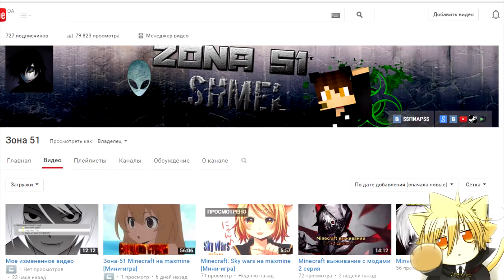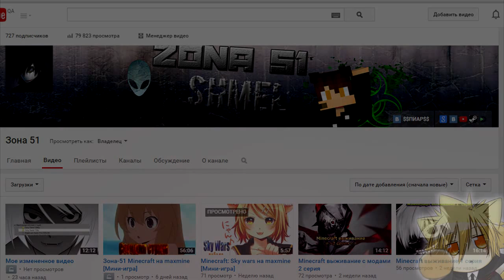[Закрыт]Конкурс на лицензию minecraft с полным доступом 2015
Конкурс на лицензию minecraft с полным доступом 2015!!!
КАКИЕ ПРОГРАММЫ МЫ ИСПОЛЬЗУЕМ
✔✔Программы для записи видео✔✔
Bandicam-(+кряк)